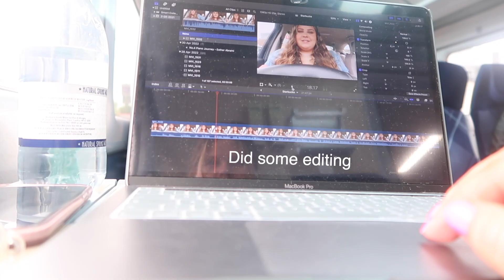VLOG | FACIAL + NIGHT OUT